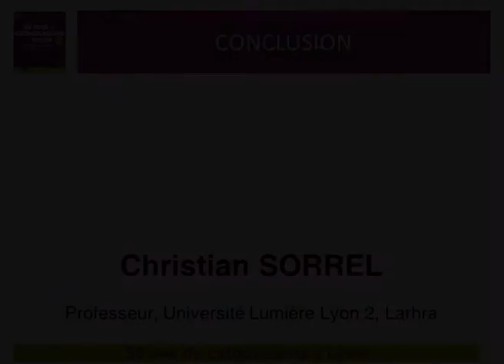Conclusion du colloque « 50 ans de catholicisme à Lyon - De Vatican II à aujourd'hui »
Le 24 et 25 avril 2014 à l'Université Catholique de Lyon.
avec Christian SORREL, Professeur, Université Lumière Lyon 2, Larhra